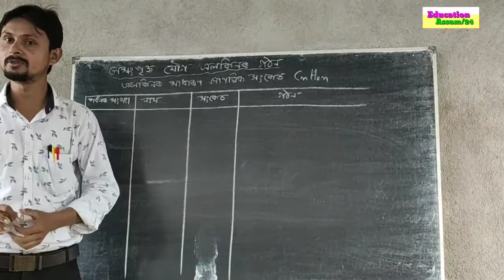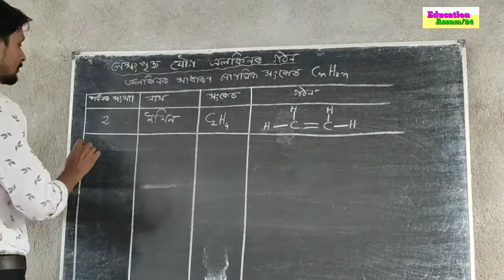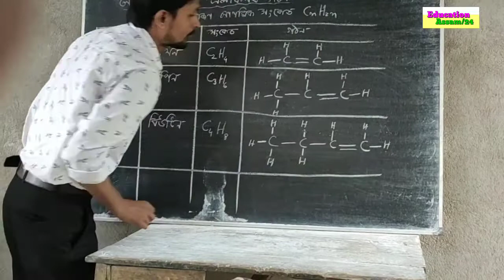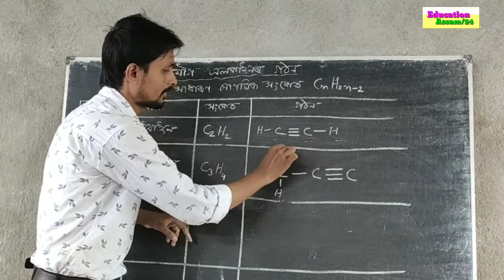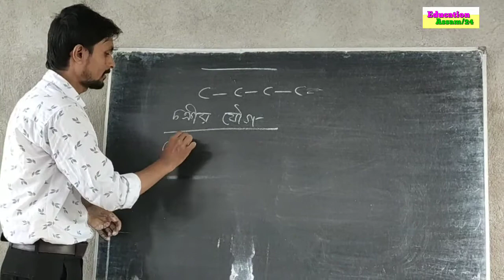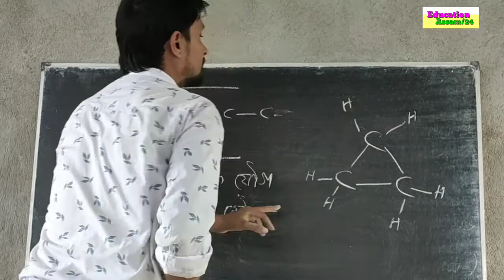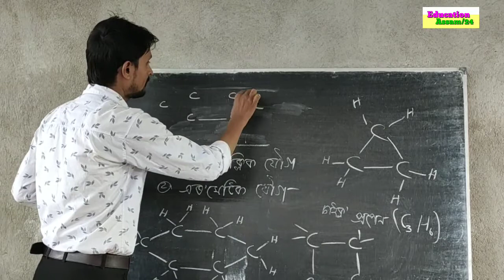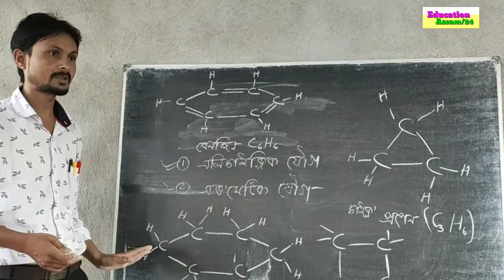কাৰ্বন আৰু তাৰ যৌগ । Part -2 | Science for class 10